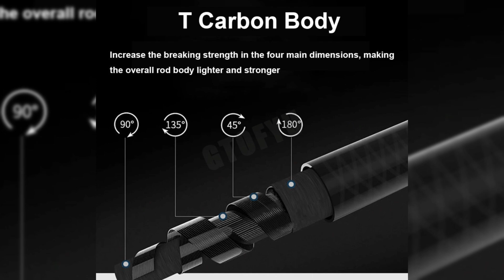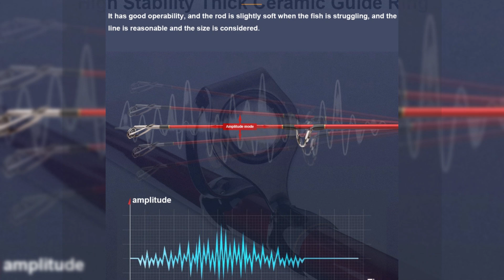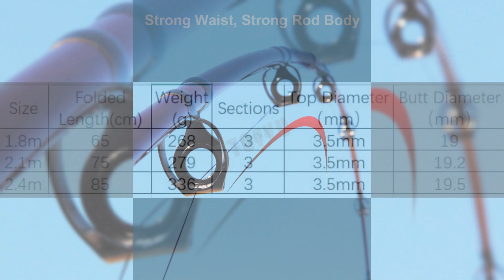Review Completa da Vara GTOFYU Zhou Hei Yao - A Melhor para Pesca Oceânica!varadepesca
Olá, pescadores e entusiastas da pesca! Vocês estão prontos para conhecer a vara de pesca que vai revolucionar suas aventuras oceânicas? Hoje, vamos falar sobre a incrível Vara GTOFYU Zhou Hei Yao, uma ferramenta essencial para quem busca a captura dos maiores peixes dos mares. Fiquem conosco porque temos um review completo que vai te surpreender! E tem mais: fique ligado até o final para saber como entrar no nosso grupo exclusivo de ofertas no WhatsApp e Telegram. Vamos nessa!

💡 𝗔𝗽𝗼𝗶𝗲 𝗻𝗼𝘀𝘀𝗼 𝗰𝗮𝗻𝗮𝗹:
✓ Link do Produto